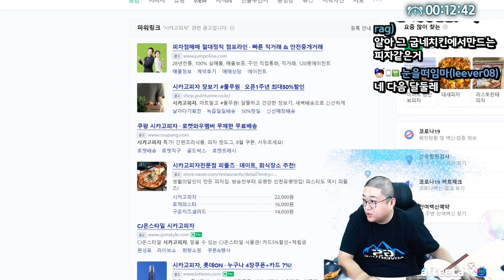기계는 맞아야 정신을 차려 (22.08.06-1)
[음원출처]